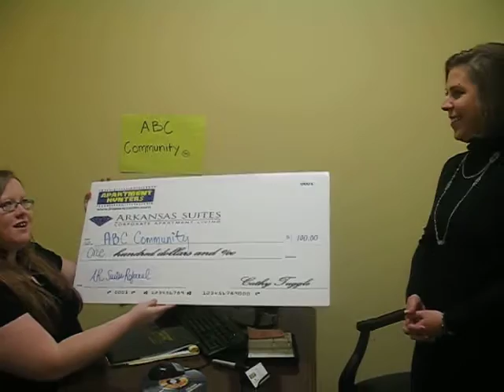Arkansas Suites Instructional Video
We've made a fun and informative video showing YOU how to increase revenue to your apartment community!